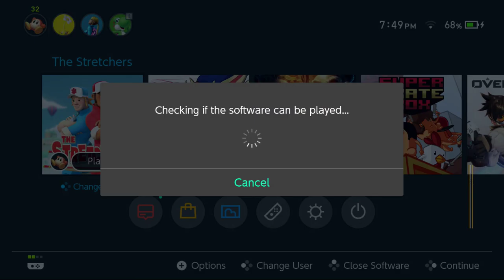To Infinity.. And Beyond! - The Stretchers [Co-Op] / Nintendo Switch / Part 10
The Stretchers is a rag-doll, co-op, puzzle-based game with a bit of Crazy Taxi added into the mix for good measure. It is a fantastic time with a friend, in my case my lovely wife.

There is some overarching story but just like the aforementioned Crazy Taxi and notable comparisons in Human Fall Flat, the focus on this game is absolutely the wacky mechanics and the hijinx that they make you perform. There are ways to score more and ultimately aim for higher and more efficient runs of rescuing the Dizzies.
We did experience a crash right off the bat, but it honestly has not deterred us from the experience quite yet.

Hope you enjoy our playthrough of this little crazy game of The Stretchers!

Official Description:
The world has a bad case of the Dizzies—residents dizzied by Captain Brains—and only you can rescue them! Work with a friend in co-op or skillfully control two medics on your own to overcome the physics-based puzzles of each madcap mission. Either way, how you go about it is totally up to you, whether you work together to transport many Dizzies at once on a stretcher or work in parallel by splitting up dragging the Dizzies to the ambulance one by one. As you play and replay missions, you’ll complete bonus objectives and uncover hidden collectibles with hilarious results!

You’ll also unlock additional hats, costume colors, and furniture for your home base by exploring mission areas and the world map. When you receive a distress call, don’t be afraid to get curious and experiment. You never know what hilarity will ensue, whether it’s the laugh-out-loud writing or yet another unexpected slapstick situation. But don’t let the levity distract you from your ultimate mission: to stop the evil mastermind Captain Brains and the spread of his chaotic Dizzies!